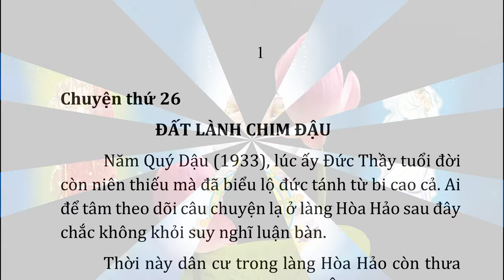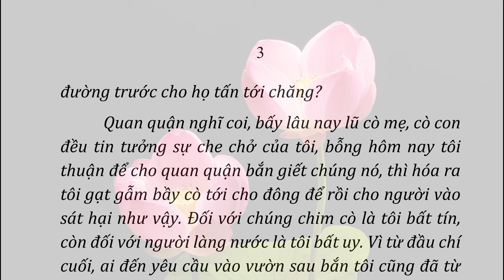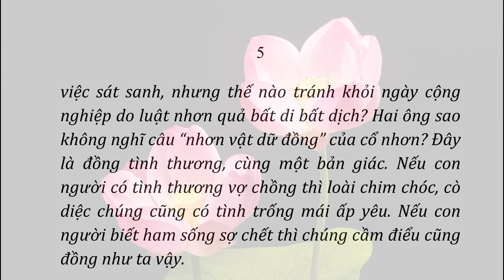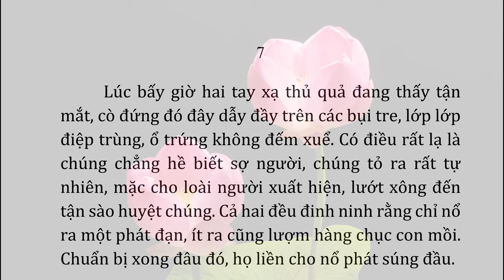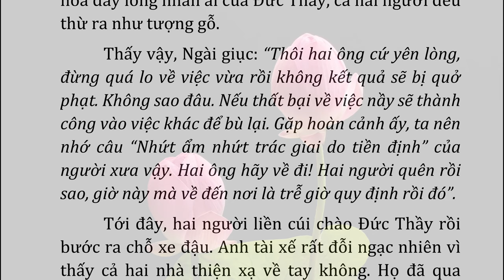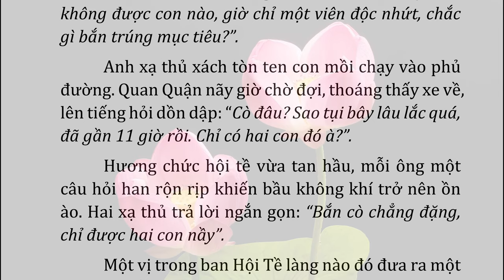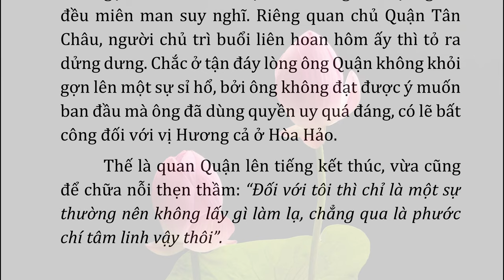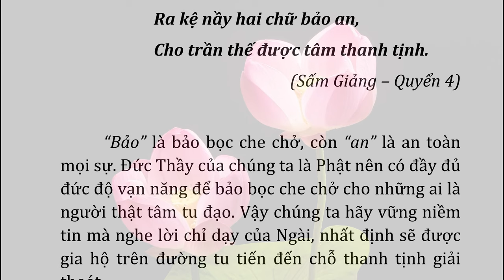026 ĐẤT LÀNH CHIM ĐẬU | CHUYỆN BÊN THẦY | Admin